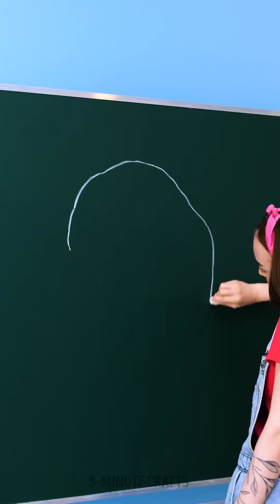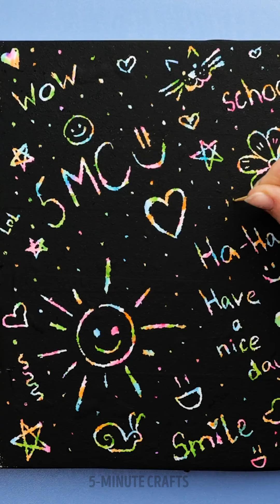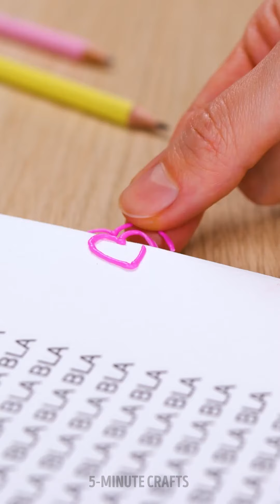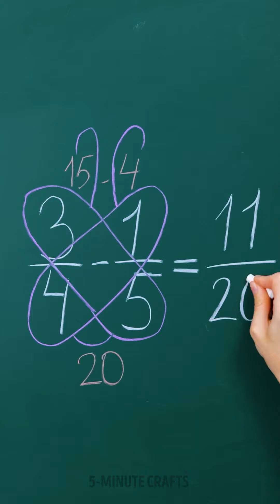DIY Cute Mini School Supplies for Cool Students 🌈📚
TIMESTAMPS:
00:12 Stationery Organizer
04:28 Cute Strawberry Notebook
06:23 Paper Crafts for cute pencils